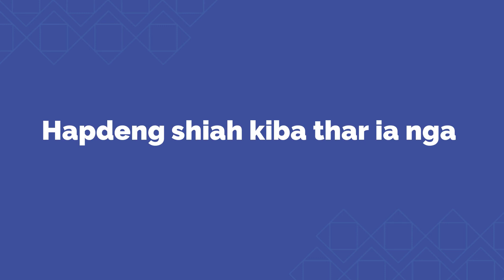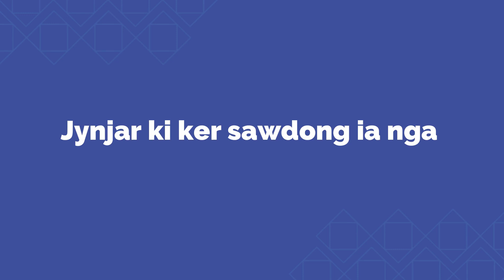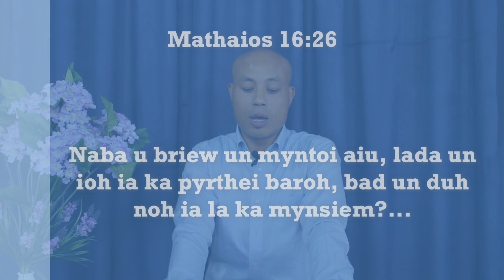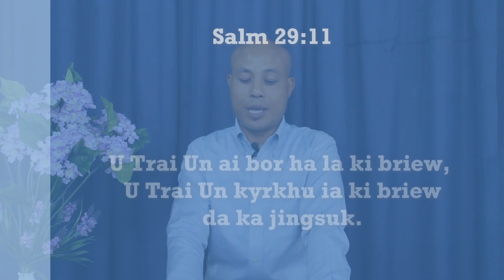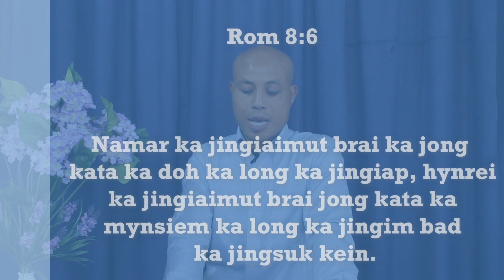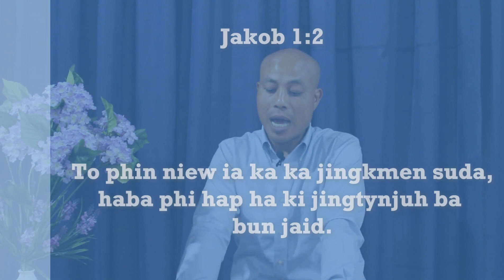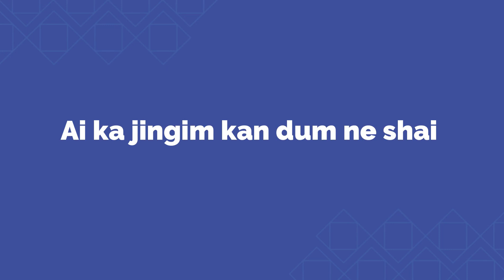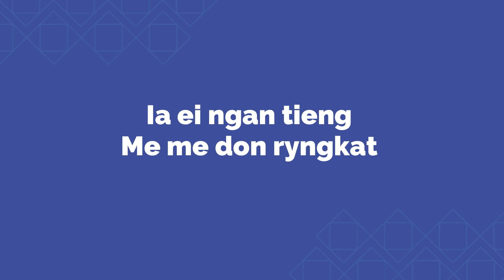Lano Ka Jingsuk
Peace - When ?!  - a message by (Eld.)  H.Dkhar

Song - Cover (Khas Tst  MNCCKHB # 37) of Thou thinkest, Lord, of me  (Edmund S Lorenz) by SSK